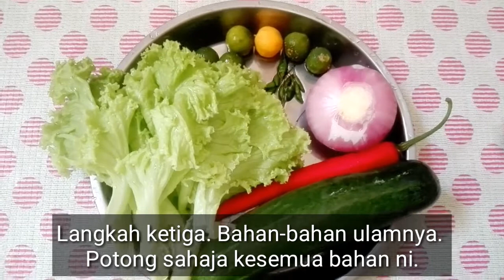RESEPI LAKSA KUAH ASAM | Spicy & sour fish noodles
Assalamualaikum & salam satu malaysia. Hai,  saya Sasya.
Hari ini Sasya ingin berkongsi satu resepi yang mudah & cepat.
Bila dah cuba jangan lupa tag Sasya di instagram ya 😉
Sasya memasak denga cara Sasya,  maaf atas segala kekurangan dari Sasya.

Buat pengetahuan semua Sasya ada dua segmen setakat ini. Jadi Saya akan upload video baru setiap hari:

RABU : Bekal lauk apa hari ini?
SABTU : Jom cuba-cuba resepi.

Terima kasih 😉☺